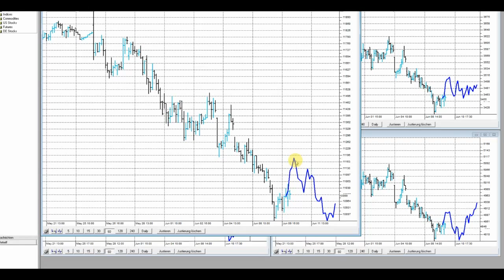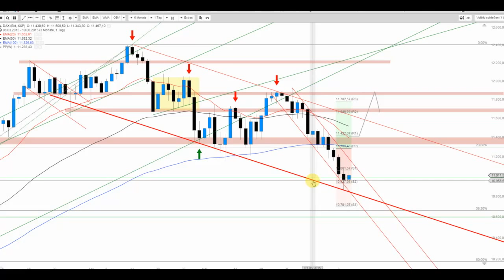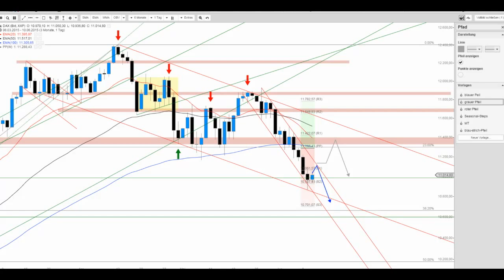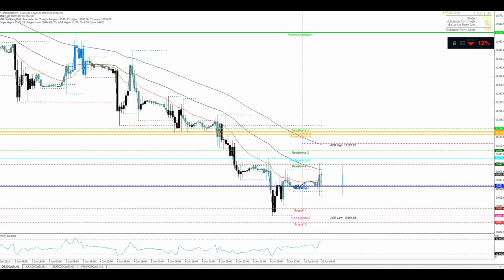DAX "noch" orientierungslos für heute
Dennoch scheinen die Zeichen reif für einen Erholungsimpuls, welcher durchaus in die Region von 1.120 bis 1.160 Punkten führen könnte.